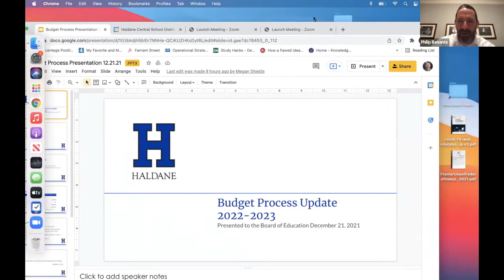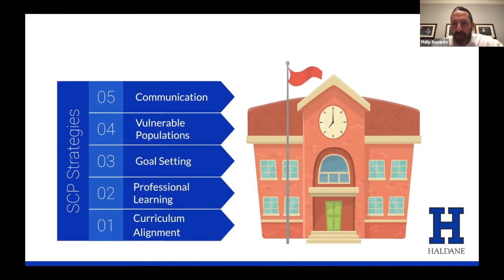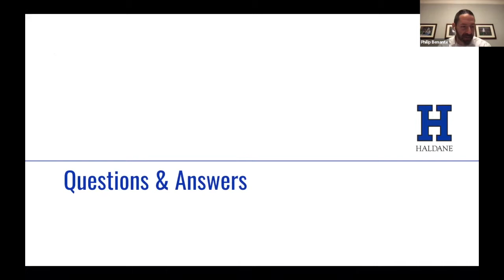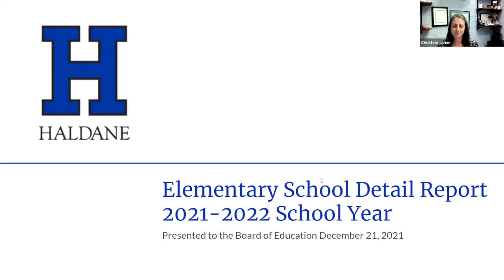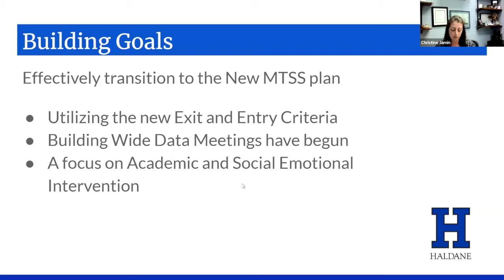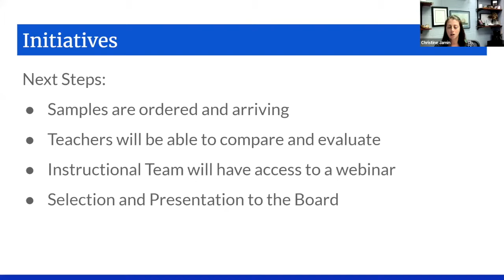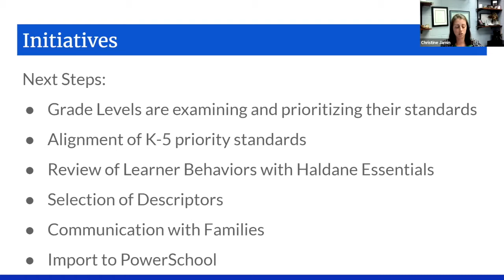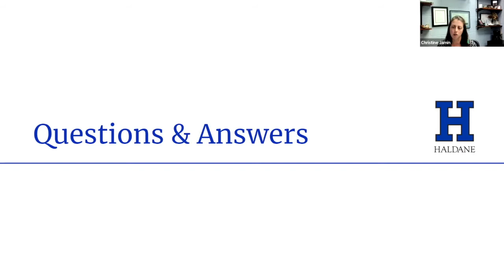Haldane School BOE Meeting December 21, 2021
A. Meeting Opening
1. Call to Order, Pledge of Allegiance to the Flag
2. Roll Call
B. Comments from the School Board President, Ms. Jen Daly
1. The next Board of Education meeting will be held on January 4, 2021 at 7:00pm in the Auditorium/Small Gym of the Haldane Central School District.
C. Comments from the Superintendent of Schools, Dr. Philip Benante
1. Superintendent's Update
D. Special Presentation
1. Budget Parameters, 22-23
E. Workshop Topic
1. Elementary School Detail Report
F. Communication from the Public 1 - Special Presentations and Agenda Items
1. The Haldane Board of Education desires and values input from the entire school community. The first public comment session is reserved for comments on special presentations and active agenda items. For those who wish to address the board, please sign in and state your name for the record. Please keep your remarks to three minutes or less. Disparaging remarks and discussion of district personnel are prohibited. Although we do not engage in dialogue, we are listening.
G. Information Reports
1. Student Advisor
2. Principal, Elementary School
3. Principal, Middle School
4. Principal, High School
5. Director of Pupil Personnel Services
6. Director of Curriculum and Human Resources
7. Athletic Director and Dean of Students
8. Director of Facilities & Transportation
H. Consent Agenda (Minutes)
1. Minutes from the December 7, 2021 Business Meeting
I. Committee Minutes
1. Wellness Committee - November 15, 2021
2. Code of Conduct Committee - December 6, 2021
J. Consent Agenda (Financial)
1. Acceptance of Fall 2021 Grants from the Haldane School Foundation
2. Acceptance of Bid for Flagpole Site Improvements from Con-Tech Construction Technology, Inc.
K. Consent Agenda (Personnel)
1. Termination of Cleaner/Driver - Ms. Jennifer Hernandez
2. Resignation of Part-Time Teacher Aide - Ms. Annette Pidala
3. Appointment of High School Student Teacher - Mr. Justin Maldonado
4. Appointment of Volunteer Girls Varsity Basketball Assistant Coach - Mr. Eric Buzzetto
5. Approval of Supplemental Memorandum of Agreement Between the Haldane Board of Education and the Haldane Faculty Association re: K-2 Compensation for Remote Instruction Due to Student Quarantine
L. New Business
1. Class Field Trip Guidelines 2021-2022
2. Campus Master Planning Committee
M. Communication from the Public -2 - All School District Matters
N. Board Committee Reports
1. Policy Committee Update
2. WPSBA Update
O. Board Reflections
P. Superintendent's Final Thoughts
Q. Adjournment